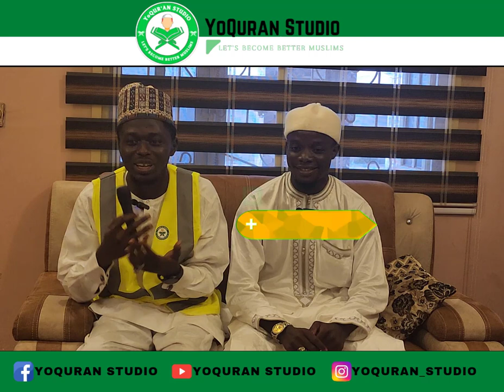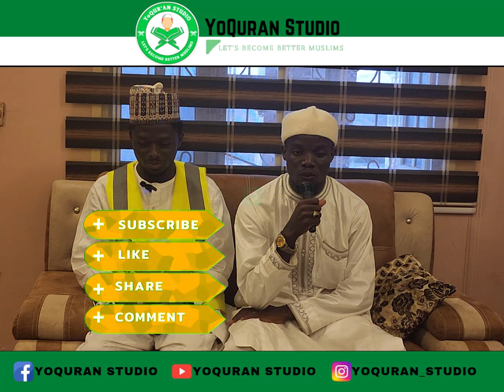Emotional Quranic Recitation That Will Move You To Tears! (riwayat soosi)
Name of Madrasah: Isah Bala Faruk
Address: opposite abdussalam garage, Tunga, Minna , Nigeria

HADIZA GABON: Rakiya Musa,Hadiza Gabon,Hadiza Aliyu Gabon,Hausa Film,Hausa Latest,Movies,Nigerian Film,Rahama Sadau,Adam A Zango,Fati Washa,hadiza aliyu gabon,hadiza gabon hausa songs,hadiza gabon,hadiza gabon official,hadiza gabon offical,hadiza gabon tv,hadiza gabon official adam a zango,hadiza gabon official tv dj ab,hadiza gabon official channel,hausa film 2022 new,hadiza gabon da bosho,hadiza aliyu gabon tv,hadiza gabon hira da safarau